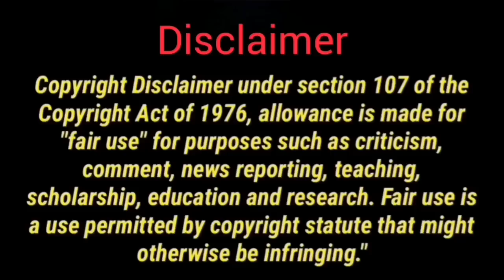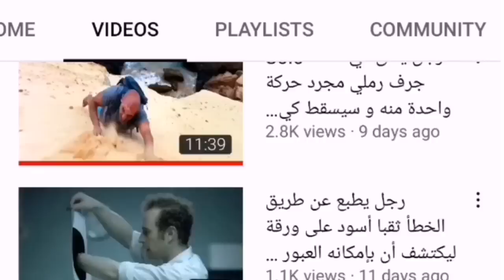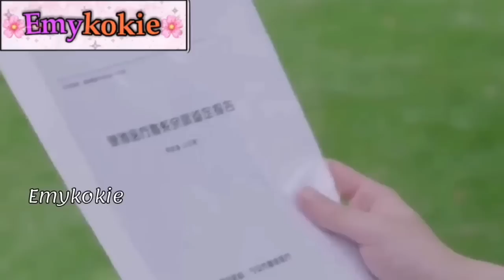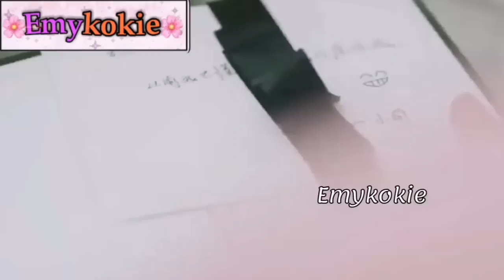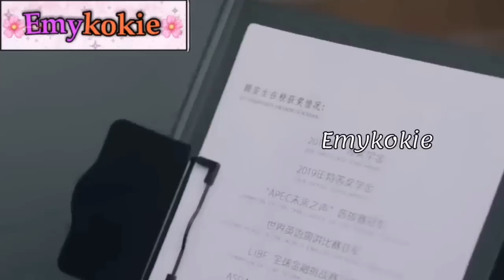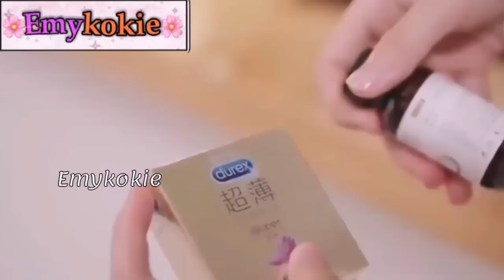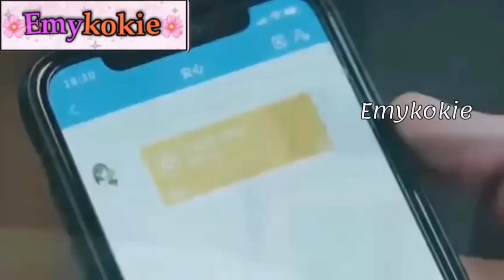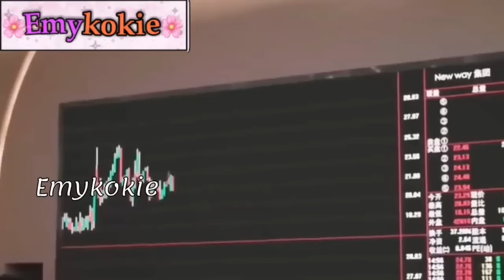تجبر على العيش مع رئيس شركة غني ووسيم فتقع في حبه❤️ وتتزوجه مخلص مسلسل اطمئن ياسيد لينغ (كامل)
ملخص مسلسل صيني اطمئن يا سيد لينغ رومانسي قصة كره تتحول احب رئيس شركة غني ووسيم بيوقع فحب فتاة عادية بنت بتتنكر كفتى لتنضم للجيش
 اسم المسلسل: Please Feel at Ease Mr ling
 الاسم بالعربي: ارجوك اطمئن يا سيد لينغ.
النوع: رومانسي، كوميدي.
عدد الحلقات: 24 حلقة
فتاة شابة تدعى غو آن شين تصادف مديرا تنفيذيا وسيما لينغ يو بعد ان يتعرض لحادث و يفقد ذاكرته، تأخذه غو آن شين ، في البداية اعتقدت بانه كان مجرد شخص غبي و لكن بعد ايام من العيش سويا يتضح انه شخص يتمتع بقوة كبيرة و مع عيش الثنائي بنفس المنزل معا لفترة من الوقت يقعان بحب بعضهما البعض.
معلومات عن بطل مسلسل ارجوك اطمئن يا سيد لينغ
my girlfriend is alien season 2ep20
Soundtrack : Rise Up by TheFatRat
Track: Egzod, Maestro Chives, Neoni - Royalty [NCS
Release]
فلم في تواني
قصة حب
ملخص افلام
مراجعة فلم
مسلسلاا صينية
مسلسلات كورية
مسلسلات هندية
مسلسل كوري
HD fil